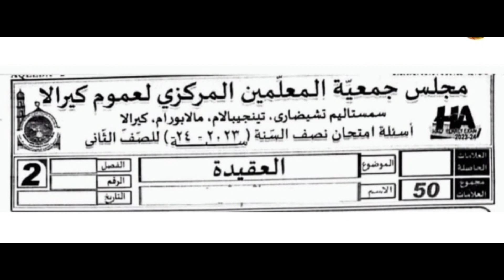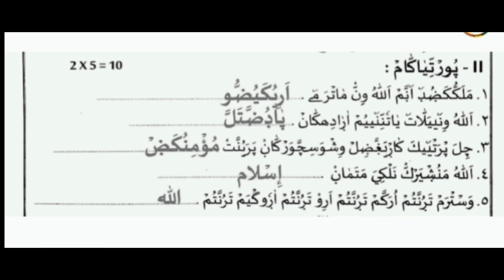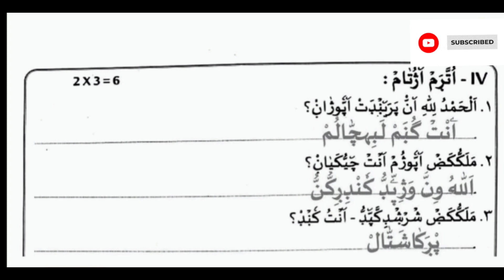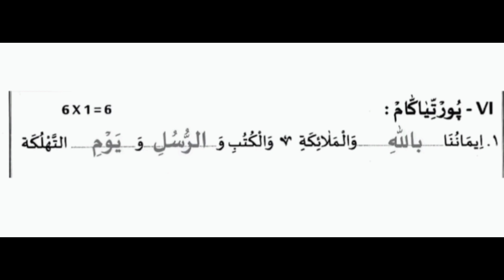മദ്രസ്സ അർദ്ധ വാര്‍ഷിക പരീക്ഷ 2023-24 . Madrasa halfyearly exam question paper class 2 aqeedah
മദ്രസ്സ അർദ്ധ വാര്‍ഷിക പരീക്ഷ question paper class 2 aqeedah . 2023